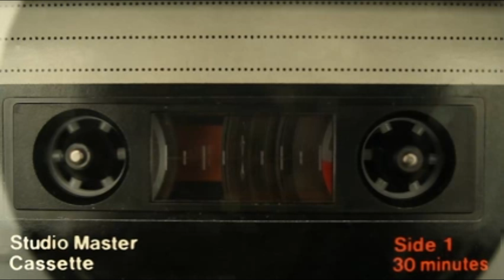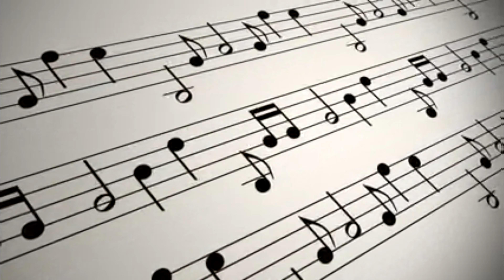The JMB | The Year 2647 (Villains, Vixens and Heroes Remix)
Track#9 of 9 from the Madison Project CD.

Fun Facts. Tyler the Producer of this project agreed to pick any song and do a remix in any style. This is the result. A gamble we would take again. Love love love the idea of giving the Producer an opportunity to be extra creative.